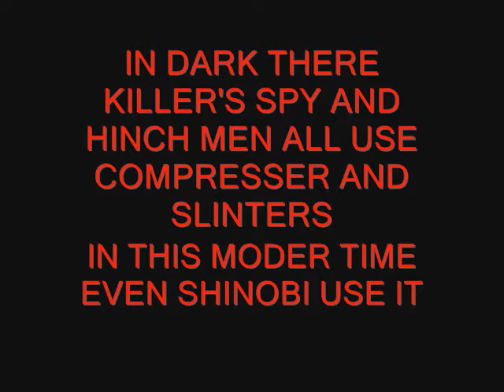TACTICAL TEST COMPRESSER AND SLINTERS.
TACTICAL TEST     COMPRESSER     AND SLINTERS TALKING ABOUT REALIC TRAINING AN AS WILL